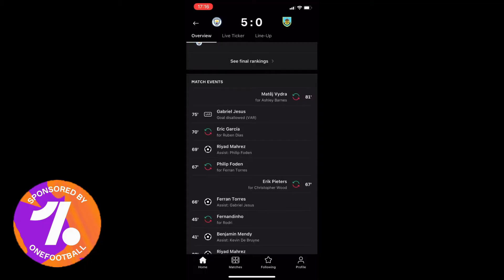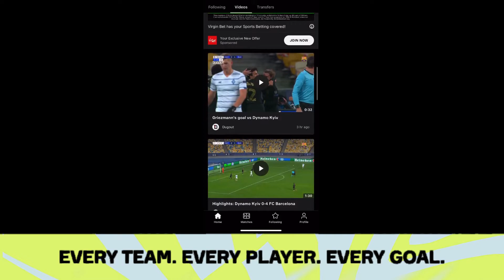THE BIG ONE | Man Utd V Man City | Manchester Derby Preview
My Manchester United V Manchester City preview as the Manchester Derby takes place this weekend at Old Trafford.

Social Media -

Peace,

JSGC